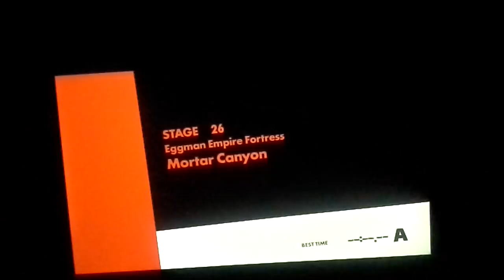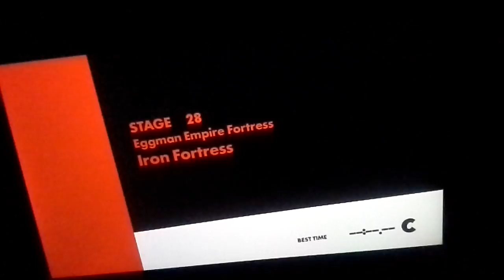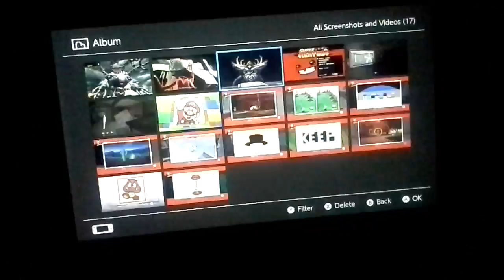Sonic Forces Story Mode Finale! Memorial Day Special! Infinite& Death Egg Robot Boss Battles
Infinite 4:00
S28- 10:00
S29- 16:00
Death Egg Robot  20:00
Death Egg Robot  29:00